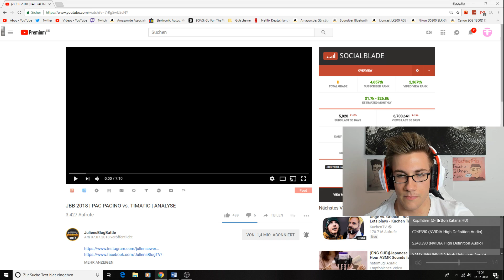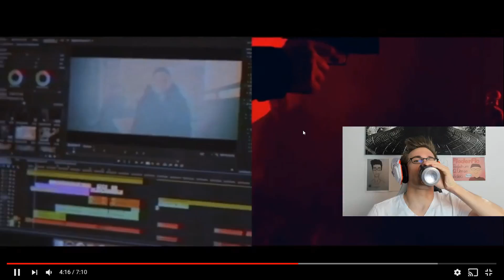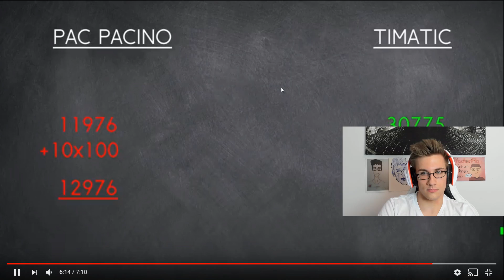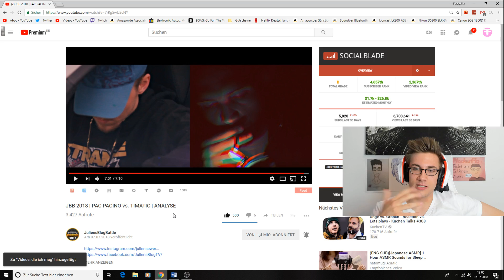JBB 2018 | PAC PACINO vs. TIMATIC | ANALYSE | REACTION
Flo M.
Postfach 11 61
25442 Quickborn

Flo M.
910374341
Packstation 117
25451 Quickborn